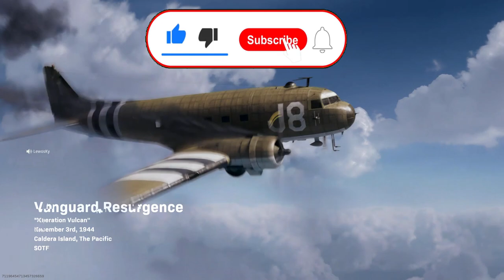Call of Duty Warzone Pacific Caldera Resurgence Gameplay (PS5)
Playing Call of Duty Warzone Pacific Caldera Resurgence with the M1A1 Thompson and the M1918A2 B.A.R. gameplay, on PS5 with no commentary.

Settings :

Flipped - On
FOV - "Doesn't exist yet on console"
ADS FOV - "Doesn't exist yet on console"

warzone
warzone vanguard season 1
warzone varguard
call of duty
call of duty warzone pacific
all warzone weapons
warzone meta
all warzone weapon best attachments
warzone caldera gameplay
warzone caldera
warzone caldera gameplay
caldera cinematic teaser
caldera map
warzone caldera map
call of duty warzone pacific caldera gameplay
new vanguard weapons meta weapons
new warzone meta weapons
warzone m1912 meta
warzone bar meta